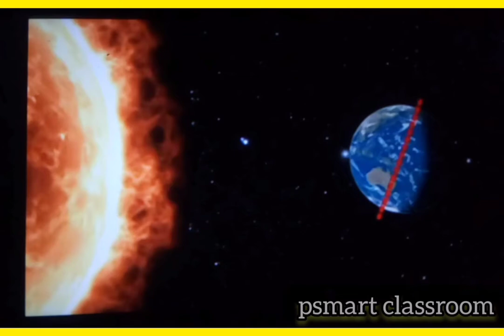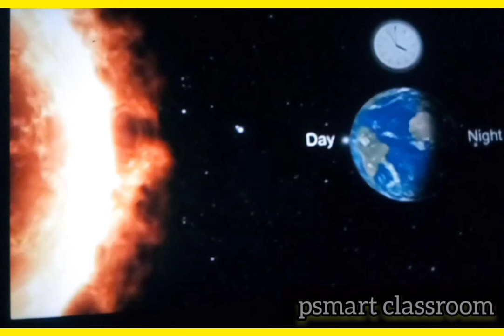২৪ ঘণ্টার আগেই শেষ হচ্ছে দিন I বাড়ছে দিনের গতি I NASA news I Earth spinning I Partha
২৪  ঘন্টার আগেই শেষ হচ্ছে দিন বাড়ছে দিনের গতি I Earth spinning I

TOPIC COVER :-
1)Earth spinning
2)Earth Rotation

Earth spinning Faster,Earth spinning faster than it has in 50years Scientists *might delete a second *Earth may be spinning faster than it has in over 50years.Previously our planet took longer than 24 hours to complete a rotation.Since 2020 every day is taking less than 24 hours july  19,2020 was the shortest day ever since data collection by scientists began in 1960s
The previous shortest day 2005 was beaten 28 times in 2020.on average days are about 0.5 seconds shoter than 24 hours.Earth rotation varies constantly due to the complex motion of oceans and friction of tides.Even the snow building up on mountains and melting in the summer can shift the rotation.A negative leap second may soon be needed so atomic clocks can align correctly .It would be the first time ever that a second may be removed from gloval clocks,Psmart classroom,Educational video,Bengali educational video ,EARTH Spinning fast news,

credit for The storm by the FatRat- Maisy kay

videographer:-
Video Footage credit to:-

Background music credit for-

credit for Song: Firefly pt.II
Artist : Jim Yosef,STARLYTE